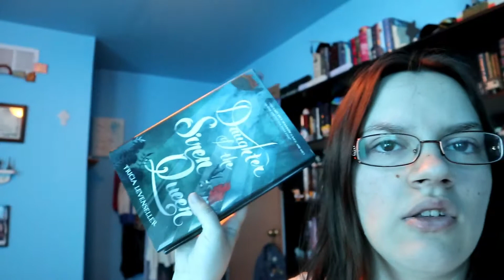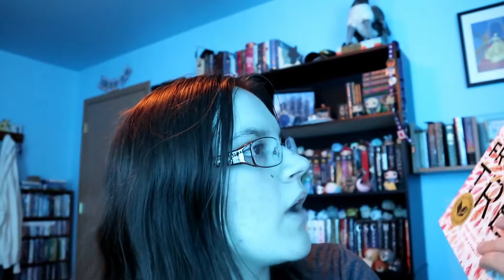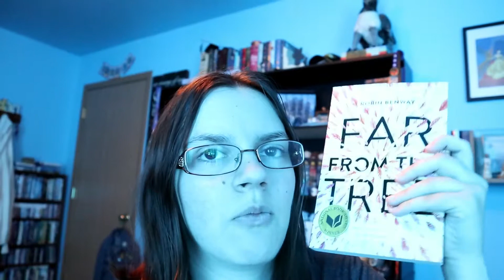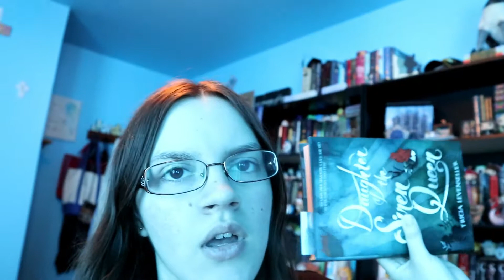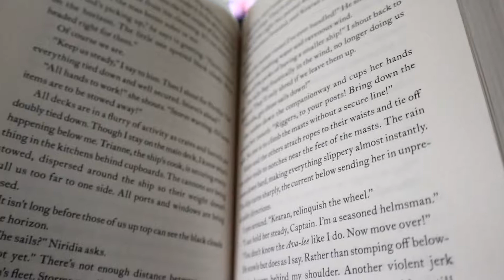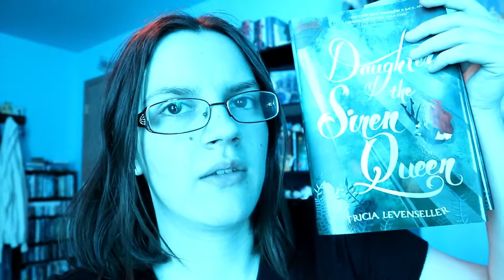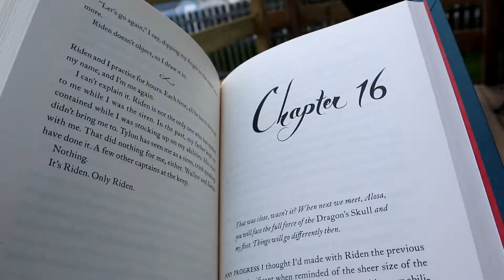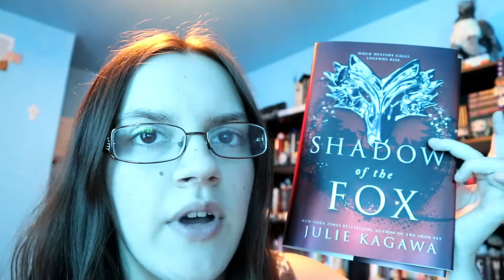Reading Vlog: Summer Fun Readathon Days 1-5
Today, I'm going to be giving you guys a new reading vlog for Summer Fun Readathon.

Popular Videos for the First Half of the Year